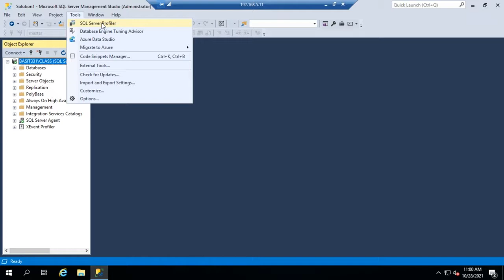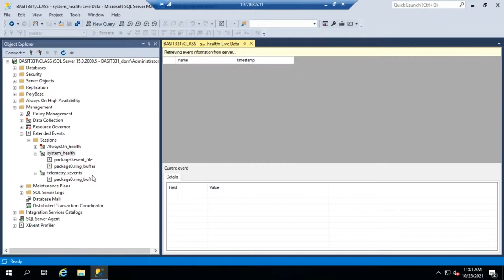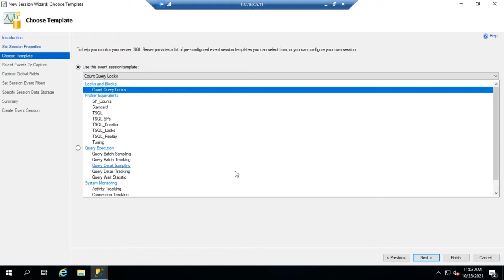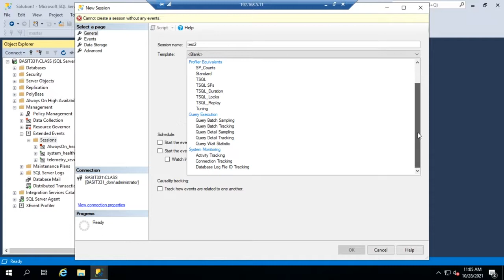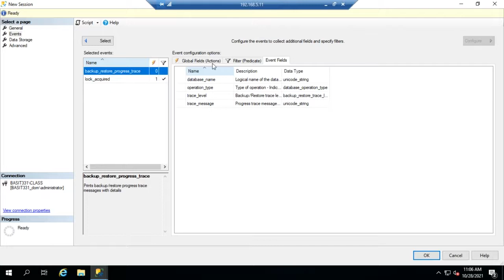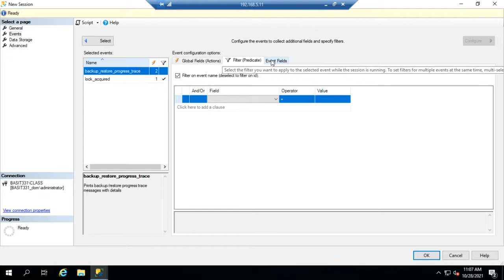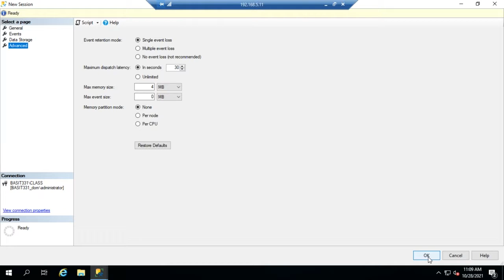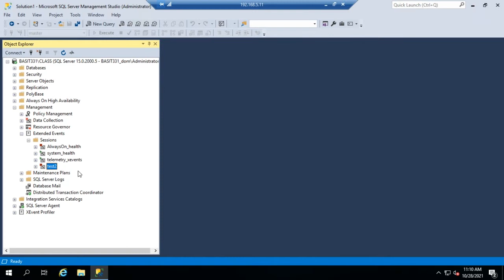SQL Server extended events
This video shows how to access the SQL Server extended events, which has replaced SQL Server Profiler, and setup and activate sessions to track events.